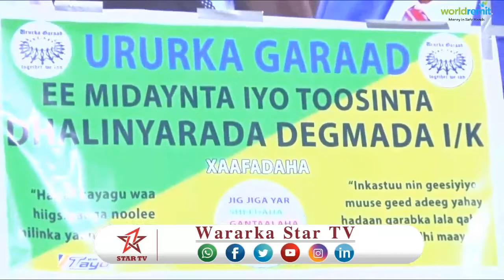DAAWO URURO TAAGEERO WEYN U MUUJIYAY XISBIGA KULMIYE